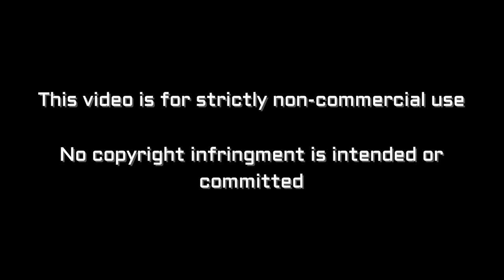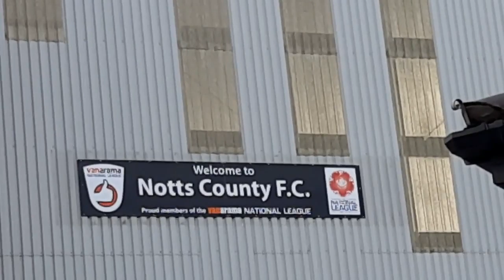Yeovil Town vs Notts County - We only had 9 men!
Vlog of Yeovil Town vs Notts County

Yeovil - O'Brien, Richards, Collins, Wilkinson, Hutton, Dickinson, Lee, Skendi, Smith, Dagnall, Richards
Subs - Nelson, Cooper, Alcock, Worthington, Hippolyte, Duffus, Murphy

Notts - McDonnell, Kelly-Evans, Rawlinson, Lacey, McCrory, Osborne, Crawford, O'Brien, Shields, Dennis, Thomas
Subs - Kean, Betts, Brindley, Rose, Boldewijn, Wootton